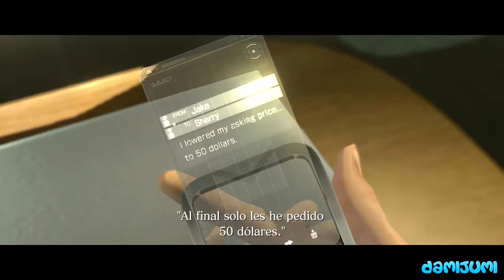JAKE Y SHERRY MATAN A USTANAK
▼ PROGRAMAS, TUTORIALES Y MÁS ▼
➔ Renderizo mis vídeos con Sony Vegas Pro 14.0
▼ SET-UP ▼
➔ Torre: Nox Hummer MC USB 3.0 Zero Edition Blanca
Procesador: AMD Ryzen 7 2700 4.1 Ghz
➔ Memoria RAM: G.Skill FlareX DDR4 2400 PC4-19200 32GB 2x16GB CL15 Roja
➔ Tarjeta gráfica: Asus ROG GeForce GTX 1060 Strix Gaming OC 6GB GDDR5
➔ Disco duro interno: Samsung 960 EVO NVMe M.2 SSD PCI-e 250GB
➔ Ventilador: Cooler Master Hyper H411R White Led
➔ Placa base: Asus ROG Crosshair Hero VII
➔ Fuente de alimentación: Nox Urano VX 750W 80+ Bronze 140MM PWM
➔ Disco duro: Seagate BarraCuda 3.5" 2